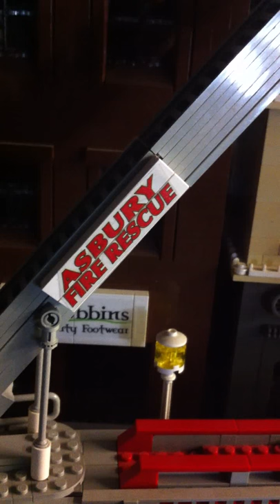Asbury Firetruck Makeover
Here is a copy of Steven Asbury's excellent Ladder 4 firetruck that we feature on the TCLTC layout that has been lit up using Lifelites We plan to light up the rear lights, too, but here is a short video of just the front ones in action.